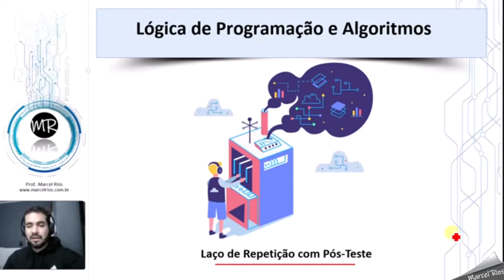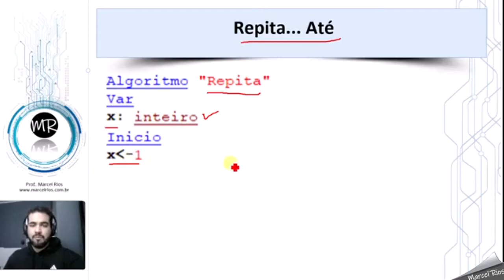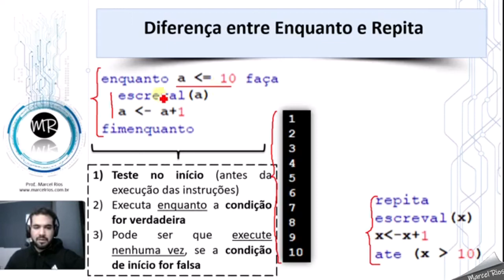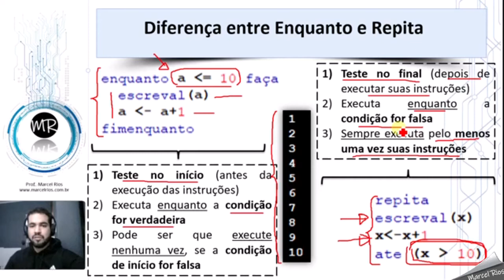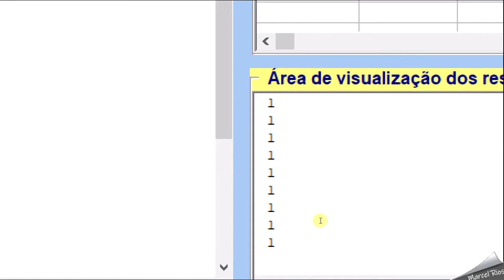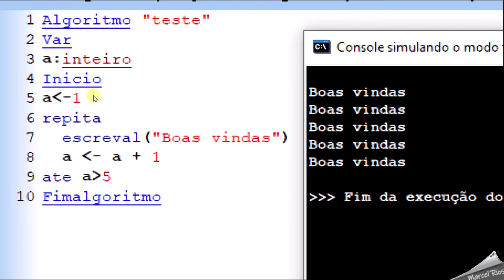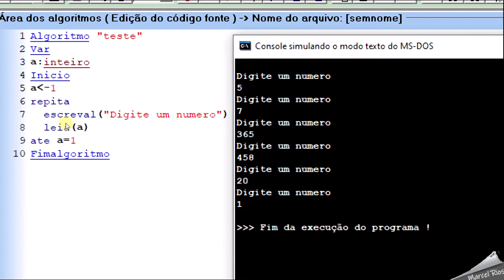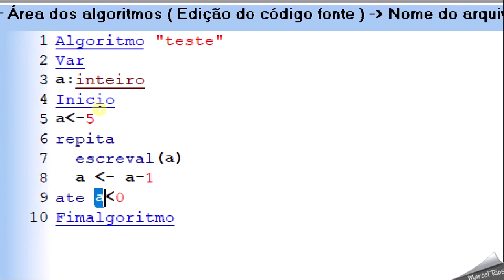Laço de Repetição com Pós-Teste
Lógica de Programação e Algoritmos
Aula 07 - Laço de Repetição com Pós-Teste